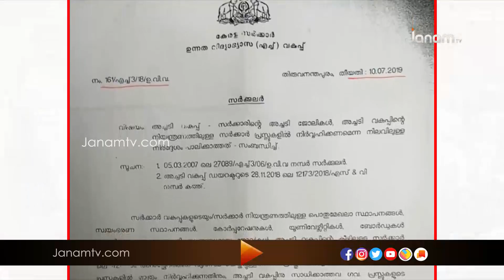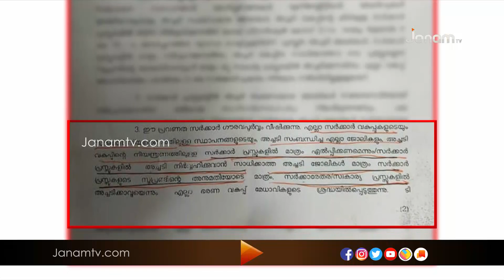സർക്കാർ ഉത്തരവ് മറികടന്ന് അച്ചടിജോലികൾ സ്വകാര്യ പ്രസ്സുകൾക്ക് നൽകാൻ നീക്കം